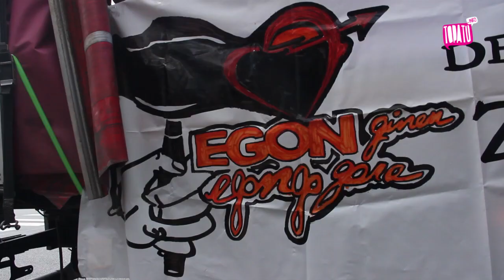KukutzaBizirik | Kukutza III gaztetxeko auzipetuen aldeko manifestazioa